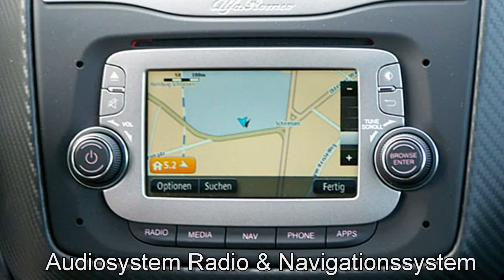Alfa Roemo MiTo Super 0.9 TwinAir 0X056068 Bianco Alfa 2016 "Motor Village Hamburg"